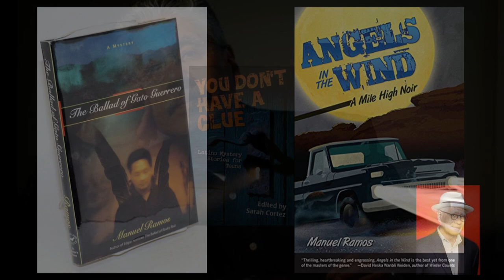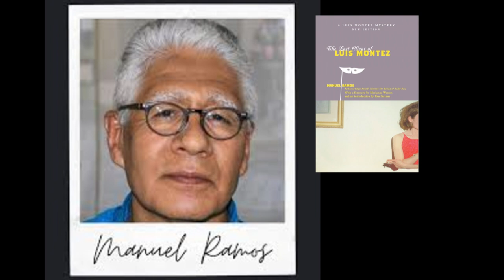Manuel Ramos Inducted into Colorado Authors Hall of Fame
The Authors’ Hall of Fame® strives to educate the people of Colorado and the country about the stories of the authors who shaped their works using their personal presence and the environment of our State with courage, leadership, intelligence, compassion, and creativity. Inductees are authors who’ve made a major impact on others with their words. The Authors’ Hall of Fame® recognition endeavors to ensure their legacies never die.